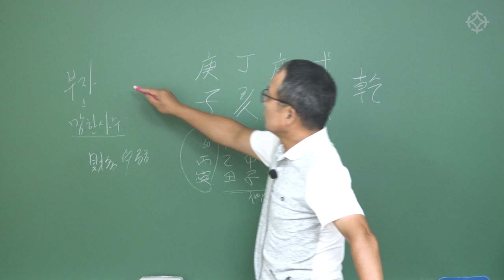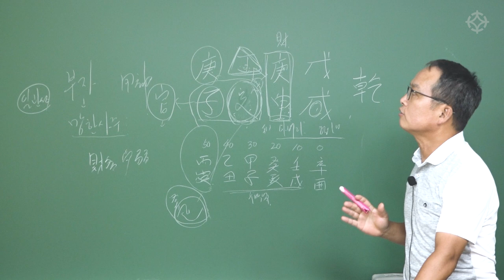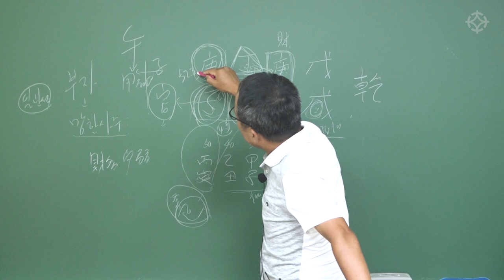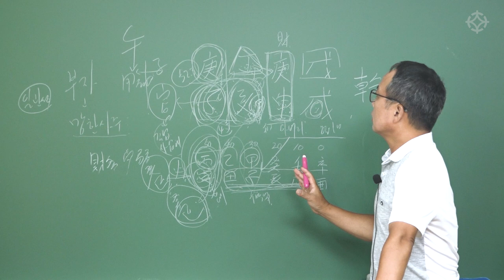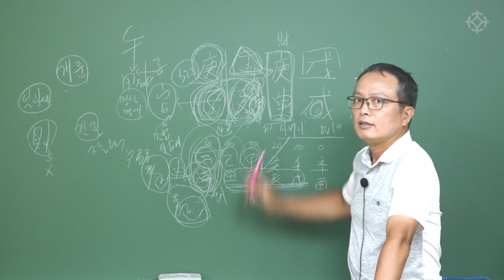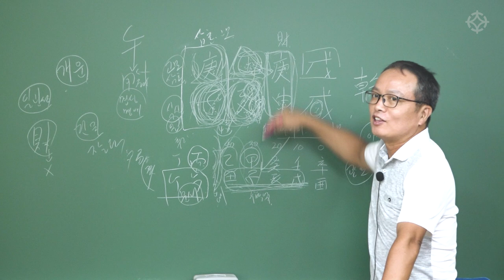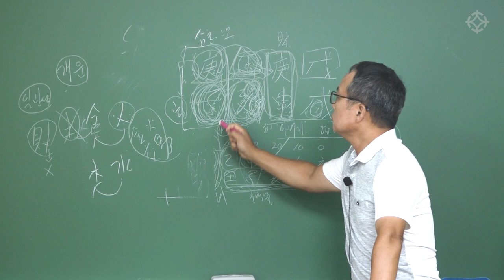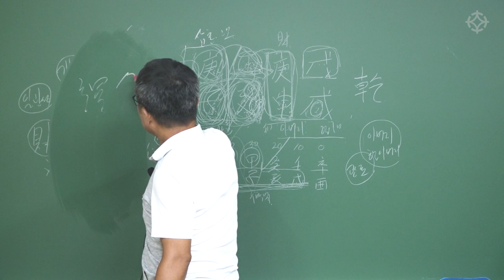재다신약 사주는 가난하다 '사실일까?' - 명진 최대헌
명진 최대헌 선생님의 강의가 신규 개설되었습니다
*자연 명리학으로 보는 사주 이론과 실전*

강의 수강에 대한 자세한 내용은 아래 링크를 클릭하시면

현장 수강 및 인터넷 수강에 대한 문의는 아래 번호로 전화주시면 친절히 설명해드립니다
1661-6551